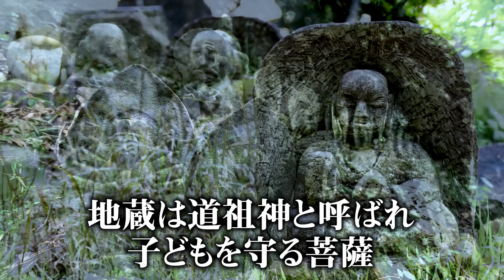【 ジブリ 】ポニョは死後の世界！？ あの歌の本当の意味がヤバイ【 崖の上のポニョ 都市伝説 】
都市伝説特番『シンジラレナイハナシ』

▼SNS
◎コヤッキー

ジブリ 崖の上のポニョ 都市伝説